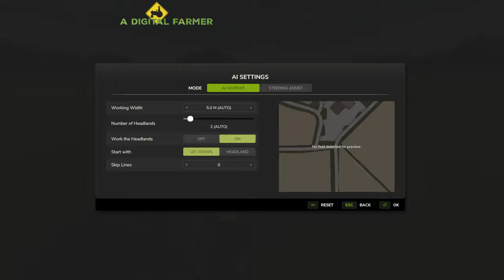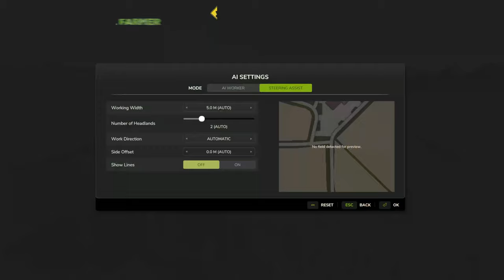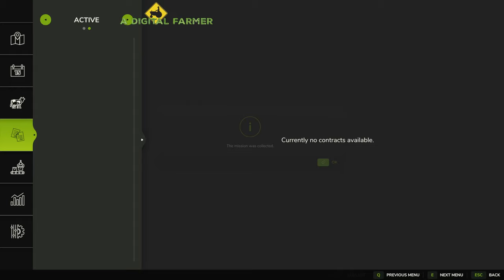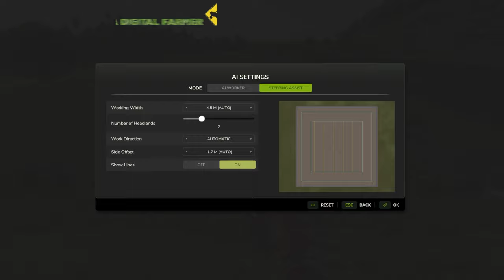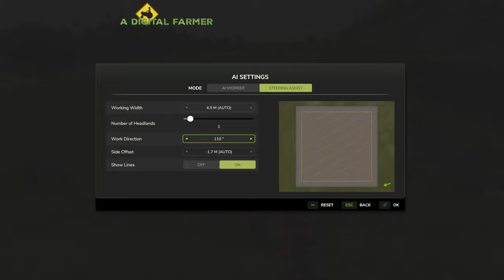Baling Straw w/ Krone V190 XC+. Plowing the Rice Fields. | HUTAN PANTAI EP. 6 | Farming Simulator 25